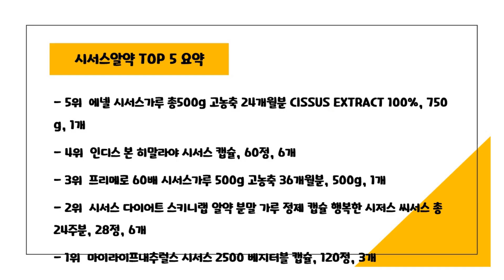2024년 가성비 시서스알약 추천 TOP5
2024년 하반기 가성비 시서스알약 추천 TOP5을 소개합니다.

♥5위   에넬 시서스가루 총500g 고농축 24개월분 CISSUS EXTRACT 100%, 750g, 1개  [  39,900원  ]

♥4위   인디스 본 히말라야 시서스 캡슐, 60정, 6개  [  47,500원  ]

♥3위   프리메로 60배 시서스가루 500g 고농축 36개월분, 500g, 1개  [  39,800원  ]

♥2위   시서스 다이어트 스키니랩 알약 분말 가루 정제 캡슐 행복한 시저스 씨서스 총 24주분, 28정, 6개  [  106,090원  ]

♥1위   마이라이프내추럴스 시서스 2500 베지터블 캡슐, 120정, 3개  [  44,900원  ]